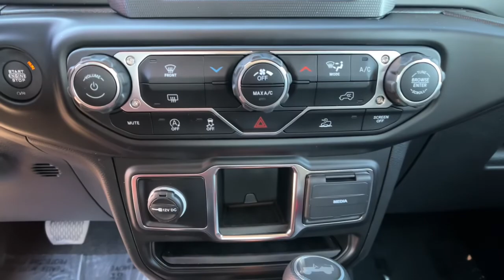2023 Jeep Wrangler Reno, Carson City, Northern Nevada, Sacramento, Elko, NV PW532683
Firecracker Red C/C New 2023 Jeep Wrangler Sport 4 Door 4x4 available in Reno, Nevada at Lithia Chrysler Jeep of Reno. Servicing the Carson City, Northern Nevada, Sacramento, Elko, NV area.
2023 Jeep Wrangler Sport 4 Door 4x4 - Stock#: PW532683

FUEL EFFICIENT 24 MPG Hwy/21 MPG City! Apple CarPlay Smart Device Integration Brake Actuated Limited Slip Differential Keyless Start iPod/MP3 Input Back-Up Camera 4x4 Turbo Charged. Firecracker Red C/C exterior Sport trim CLICK NOW! KEY FEATURES INCLUDE: 4x4 Back-Up Camera iPod/MP3 Input Onboard Communications System Keyless Start Brake Actuated Limited Slip Differential Smart Device Integration Apple CarPlay MP3 Player Child Safety Locks Steering Wheel Controls Rollover Protection System Electronic Stability Control. OPTION PACKAGES: TRANSMISSION: 8-SPEED AUTOMATIC (850RE) Anti-Lock 4-Wheel Disc Brakes Dana M200 Rear Axle Selec-Speed Control BLACK 3-PIECE HARD TOP Freedom Panel Storage Bag Rear Window Defroster Rear Window Wiper/Washer No Soft Top ENGINE: 2.0L I4 DOHC DI TURBO W/ESS. EXPERTS ARE SAYING: Great Gas Mileage: 24 MPG Hwy. VISIT US TODAY: At Lithia Chrysler Jeep of Reno our first and foremost goal is to make your car-buying and ownership experience better than any other youve had near Carson City Auburn CA Sparks and beyond. And prepare to have your expectations exceeded. Price does not include $499 Dealer Doc fee taxes and license fees. Price contains all applicable dealer incentives and non-limited factory rebates. You may qualify for additional rebates; see dealer for details.